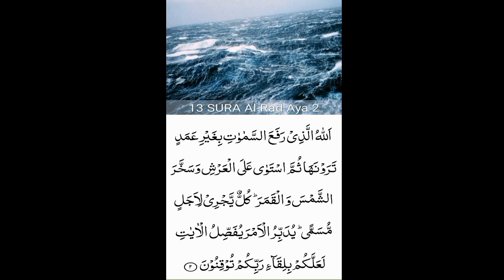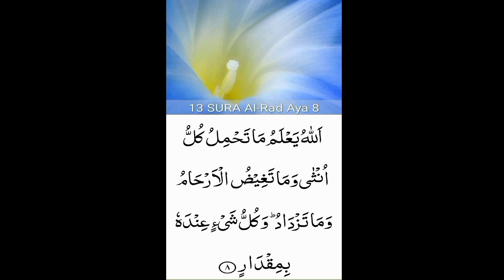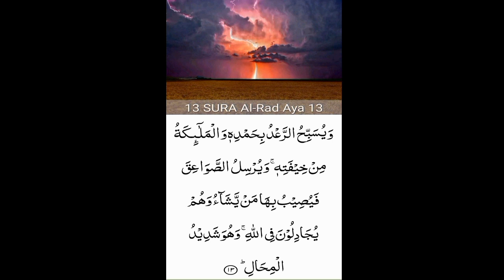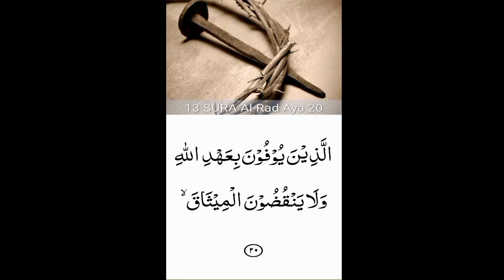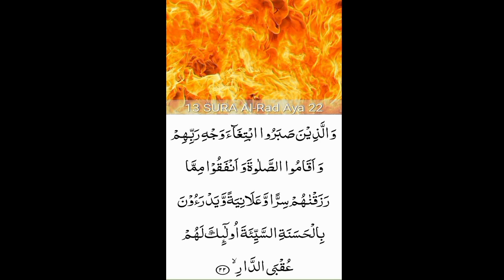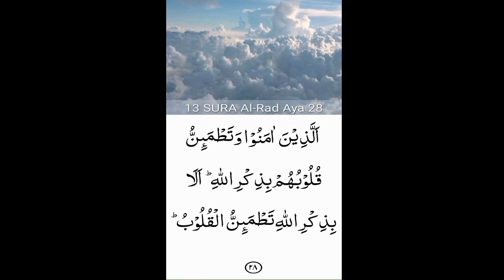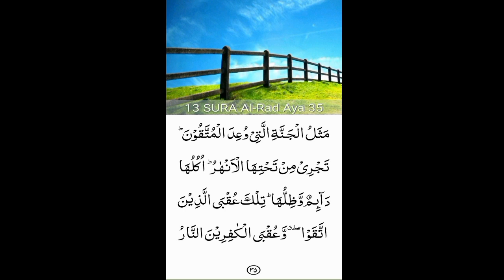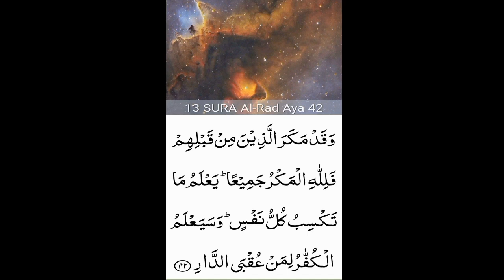13.Surah Ar-Ra’d (the Thunder)beautiful recitation| peace